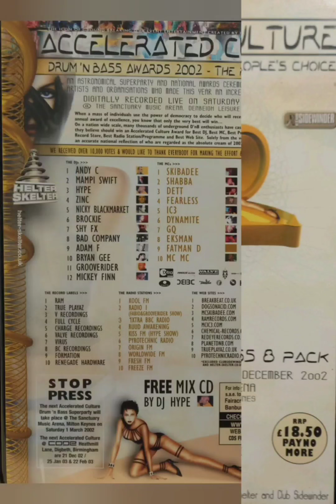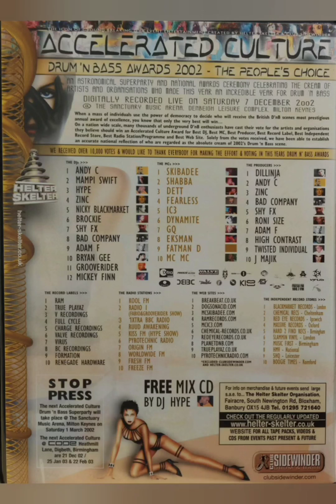Bad Company & Bryan Gee - Accelerated Culture 11 - D&B Awards (07.12.2002)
Spyda, Presha & Det